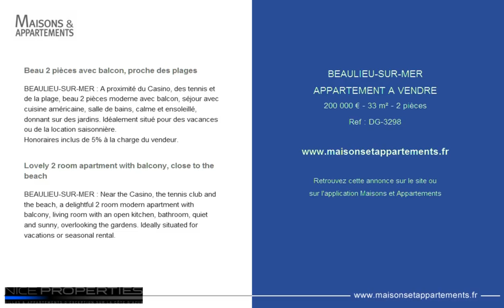BEAULIEU-SUR-MER - APPARTEMENT A VENDRE - 200 000 € - 33 m² - 2 pièces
Référence : DG-3298

Beau 2 pièces avec balcon, proche des plages
BEAULIEU-SUR-MER : A proximité du Casino, des tennis et de la plage, beau 2 pièces moderne avec balcon, séjour avec cuisine américaine, salle de bains, calme et ensoleillé, donnant sur des jardins. Idéalement situé pour des vacances ou de la location saisonnière.
Honoraires inclus de 5% à la charge du vendeur.

Lovely 2 room apartment with balcony, close to the beach
BEAULIEU-SUR-MER : Near the Casino, the tennis club and the beach, a delightful 2 room modern apartment with balcony, living room with an open kitchen, bathroom, quiet and sunny, overlooking the gardens. Ideally situated for vacations or seasonal rental.

Cette annonce vous est proposée par l'agence NICE PROPERTIES PROMENADE